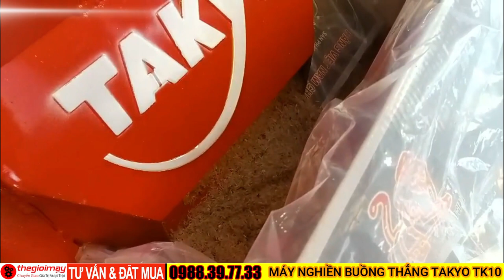nghiền cá khô nghiền xương cá thành bột bằng máy nghiền buồng thẳng takyo tk 10, video nghiền cá khô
Máy băm buồng thẳng Takyo TK 10 : 6.100,000 VNĐ✅ Bảo hành 18 tháng ✅ MÁY BĂM BUỒNG THẲNG ✅ TIỆN DỤNG✅ DỄ DÀNG SỬ DỤNG ✅ BĂM NGIỀN CÁC LOẠI NGŨ CỐC - HẠT- MÍA ... ✅ TAKYO ✅ CHẤT LƯỢNG ✅ XEM VIDEO ĐĂNG KÝ KÊNH TẠI
✅ Máy băm nghiền buồng thẳng TAKYO TK 10
Máy nghiền Takyo TK 10 chuyên dụng nghiền thức ăn thô từ ngô hạt, đậu đỗ, khoai sắn, đầu cá, tôm khô….. thành dạng bột thức ăn chăn nuôi. Từ đó hỗ trợ quá trình phối trộn thức ăn dễ dàng và dễ tiêu hóa hơn dành cho đa dạng gia súc, gia cầm. Ngoài nghiền các nguyên liệu thô như ngô hạt, đỗ tương, củ mỳ, khoai, cá nhỏ,…
✅thành phẩm bột mịn phục vụ cho quá trình làm thức ăn cho gia súc gia cầm . Đã cải tiến về thiết kế với bộ búa đập sắc bén giúp bà con chăn nuôi có thể nghiền tre cho dúi cho ra thành phẩm tre nhỏ, mịn giải quyết vấn đề thức ăn cho dúi cho bà con nuôi dúi.
✅Lợi ích khi sử dụng máy nghiền buồng thẳng Takyo TK 10
– Thiết kế nhỏ gọn, khung máy vững chắc, kiểu dạng buông thẳng tiện lợi, đẩy nhanh năng suất 80 – 100 kg/giờ.
– Phục vụ nghiền đa dạng nguyên liệu khô tạo thành phẩm bột khác nhau cung ứng cho đa dạng vật nuôi từ nhỏ tới lớn.
– Phù hợp với các hộ gia đình chăn nuôi nhỏ lẻ, các nông hộ chăn nuôi sử dụng điện 220V, động cơ 3kw lõi đồng 100%.
– Với “trợ thủ đắc lực” bà con sẽ không còn phải đau đầu về việc chế biến thức ăn chăn nuôi, chủ động được thời gian cùng tiết kiệm chi phí.
✔️ Với đội ngũ kinh doanh chuyên viên tư vấn làm việc trong lĩnh vực ngành thiết bị dân dụng nông nghiệp hơn 15 năm. Bà con sẽ được tư vấn chọn lựa dòng máy phù hợp với nhu cầu sử dụng.